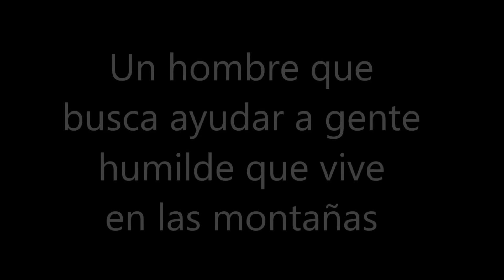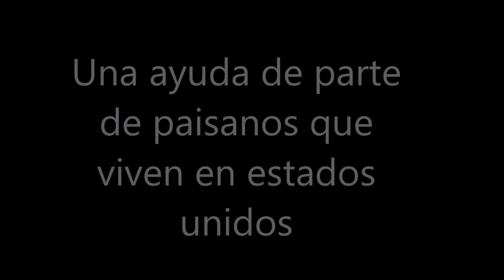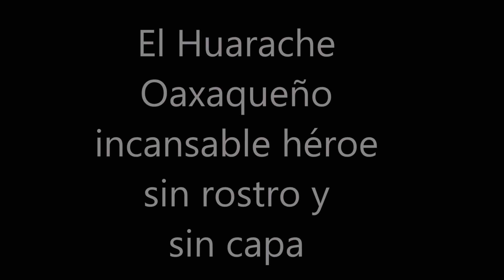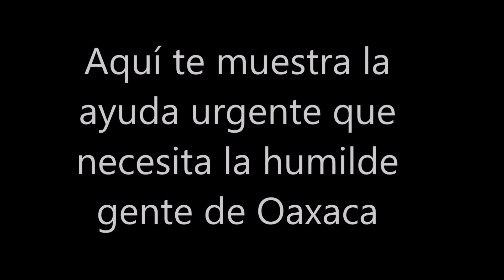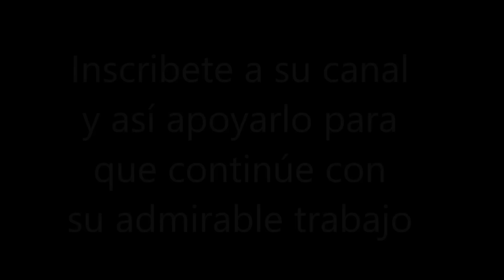Un Hombre Incansable de Buen Corazón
Hola, hoy les presento UN RECONOCIMIENTO A EL HUARACHE OAXAQUEÑO POR SU GRAN LABOR